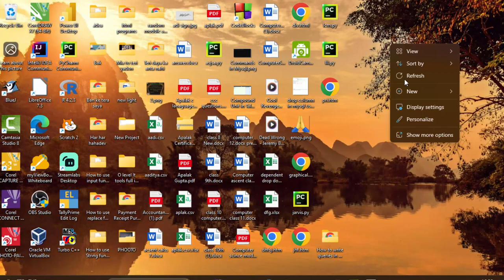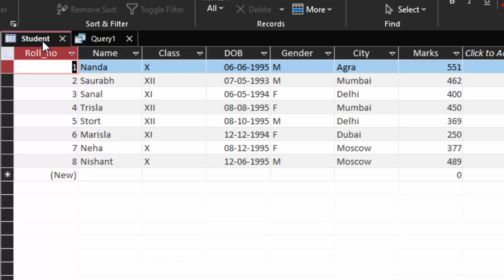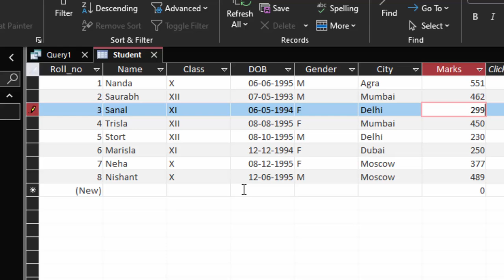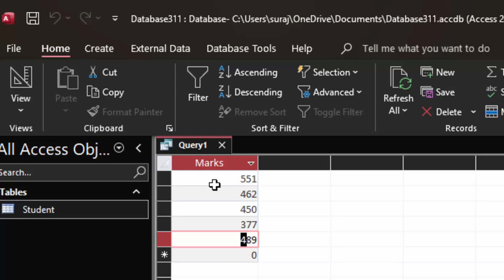Less than and greater than Queries in Ms Access 2021@COMPUTEREXCELSOLUTION